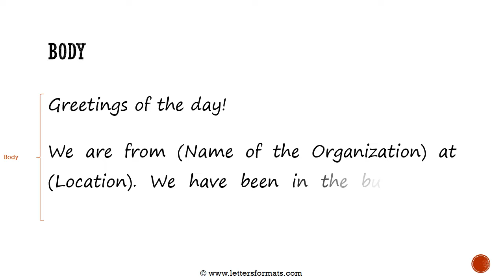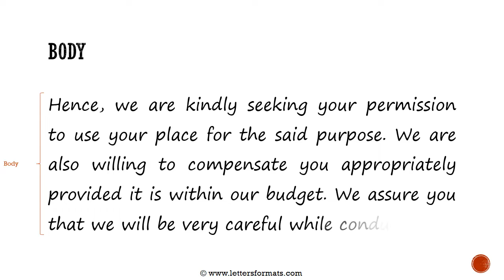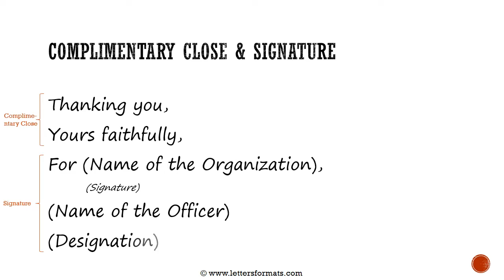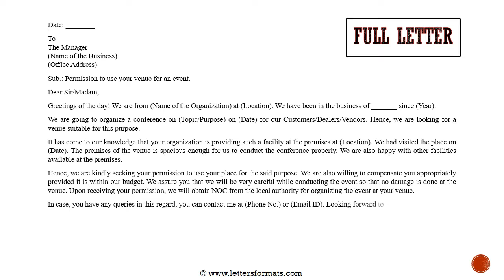How to Write a Request Letter for Permission to Use a Venue for an Event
Learn how to draft a request letter seeking permission from the owner of a place for using his place for conducting an event.